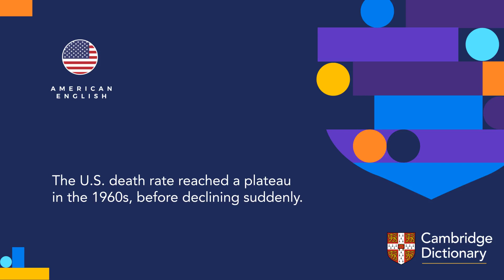How to pronounce plateau (noun) | British English and American English pronunciation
Learn how to pronounce "plateau" in British English and American English. Hear the pronunciation of the word on its own and in example sentences.

Look up the meaning of “plateau” and thousands of other words and pronunciations for free in the Cambridge Dictionary